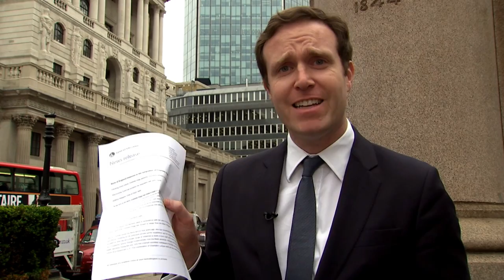John Mann MP: Charlotte Hogg should not have been given benefit of the doubt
Labour MP John Mann, a member of the Treasury Select Committee who had called for Charlotte Hogg to step down, tells Ian King Live that Hogg may not have been deliberately misleading the committee in failing to declare that her brother worked in a senior role at Barclays, but her oversight raised questions about her competence.

and download our apps